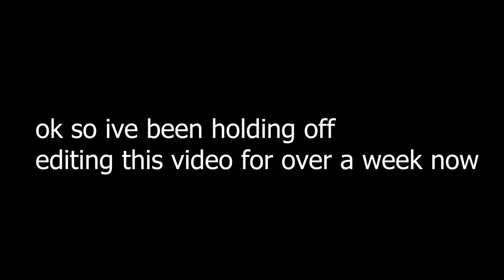awp in zs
how do i die with. awp
i hate maul's stun

item asylum is a great game